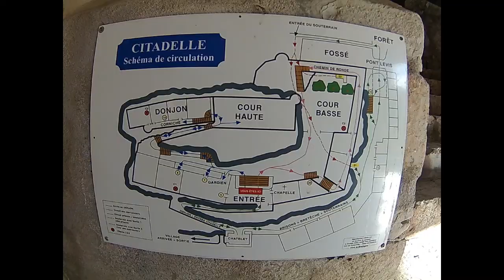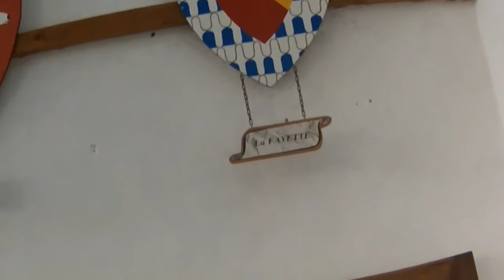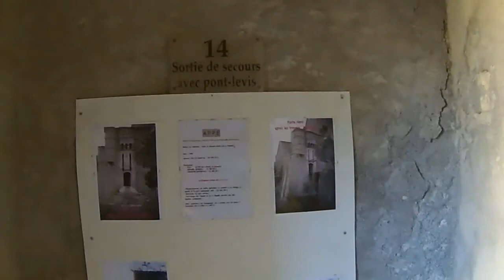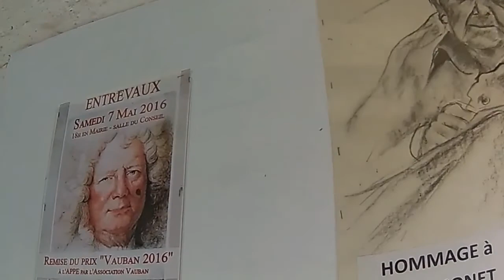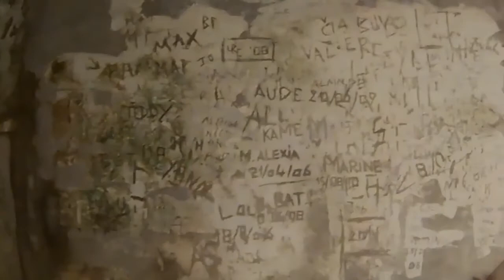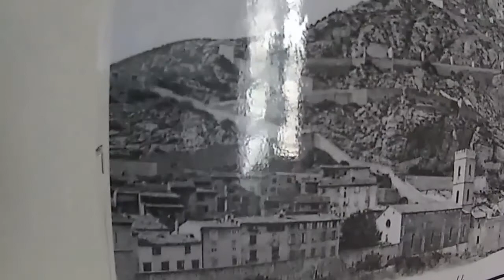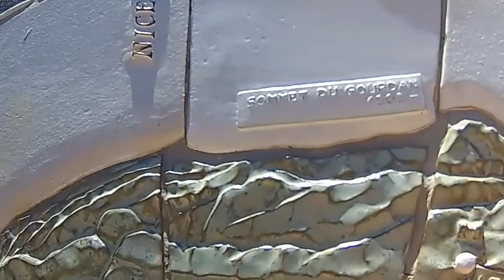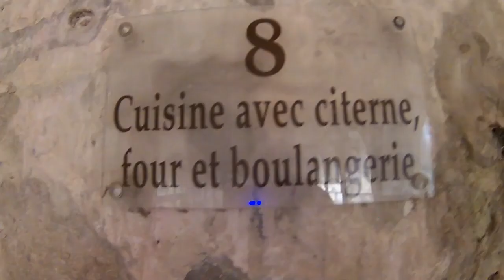Can't Travel ? France MEDIEVAL Fortress & Motorbike Museum Entrevaux Var River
Can't travel watch this 30 Min.
Romantic relax walk to medieval Fortress Entrevaux,
last used WW1 1918 ! Draw bridges, complete autonomous, water cistern bakery
Village has also tiny Private Motorbike Museum
highlight old Harley, never seen before ; FN 750ccm - 4cylinder Motorbike 1925, color white
Raw film segments original for private use, now published for Motivation covid lockdowns.
Where ?
Entrevaux Southern France Google maps

Playlist 2021: Can't Travel? Romantic Southern France